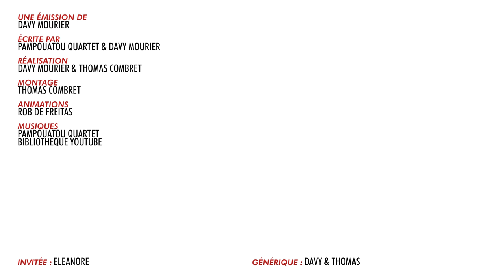BADNEWS #188 LA BAGUETTE SOUS LE BRAS